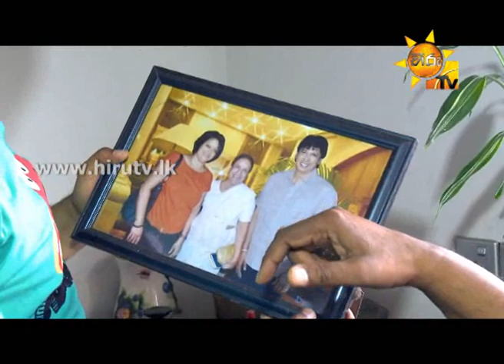Hiru TV Tharu Niwadu Gihin - Keerthi Paskuwel | 2014-11-20